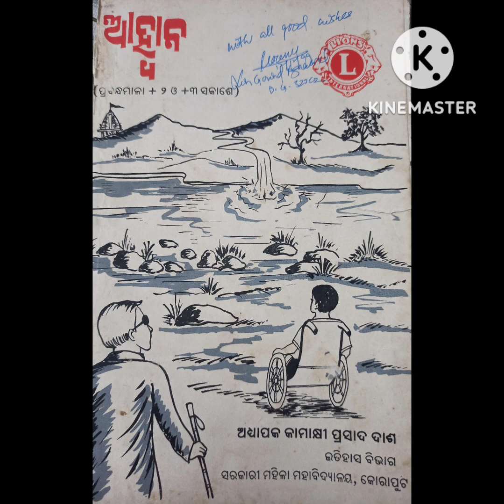ସମ୍ପାଦନା ମଣ୍ଡଳୀର ଲେଖନୀରୁ..............